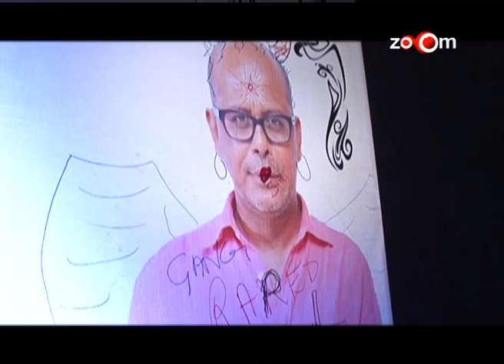Narendra Kumar Ahmed launches his first bridal series